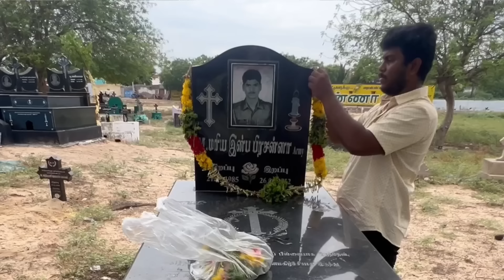🥹 நம்ம புது வீடு BOOMI POOJAI 🔥 அம்மா JECHITANGA 💪🏻❤️ | JeSuFamily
Sneha Lyf Style -  ​⁠ ​⁠​⁠ ​⁠  @Sneha_Lyf_Style

Hey Guys this is our Jesurathi Family Vlogs and Fun Channel ❤️ Check shorts For More Contents ,We as a Family Growing Together ,& Stronger Love u all ❤️❤️❤️

OFFICIAL PAGE FOLLOW NOW

👆🏻( only these websites & Apps are Official ,Other Then Apps & ids Or Fake So Be care full )

❌ NO TELEGRAM ❌ NO SNAPCHAT ❌ NO OTHER APP & PAGES ❌ ( Be aware)

For - Shortfilms , Album songs & Webseries

♥️Thankyou Jesufamily for Your Love and support ❤️ Lets Grow together , lets Njoy together ,lets explore together ❤️

Musician: ASHUTOSH